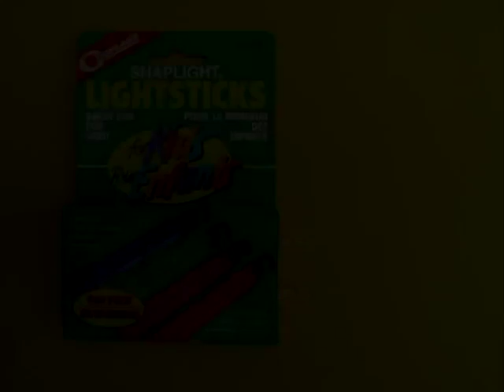CHEMICAL LIGHT- TAMIL - 9MB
The heart of this Chemical light is the Light Stick -- used by trekkers to light their tents. These sticks have two liquids -- hydrogen peroxide and luminol. On mixing them in a test tube the luminol glows like a low-watt bulb for almost eight hours. Unlike candles or lanterns this chemical light is safe and will turn burn the tent in case of an accident.
This work was supported by IUCAA and Tata Trust. This film was made by Ashok Rupner TATA Trust: Education is one of the key focus areas for Tata Trusts, aiming towards enabling access of quality education to the underprivileged population in India. To facilitate quality in teaching and learning of Science education through workshops, capacity building and resource creation, Tata Trusts have been supporting Muktangan Vigyan Shodhika (MVS), IUCAA's Children’s Science Centre, since inception. To know more about other initiatives of Tata Trusts, please